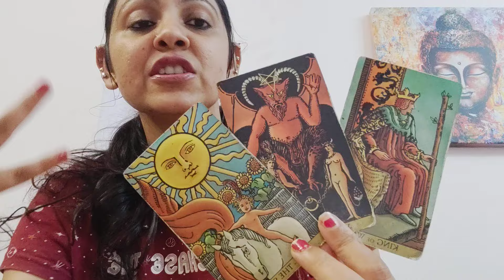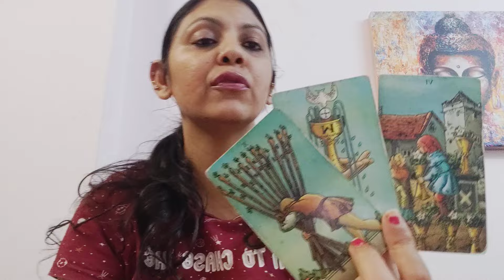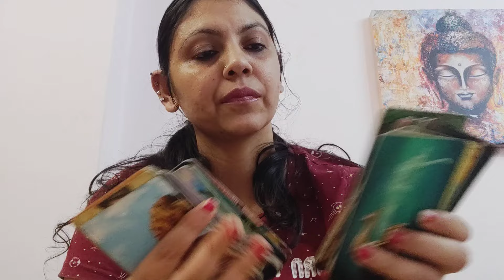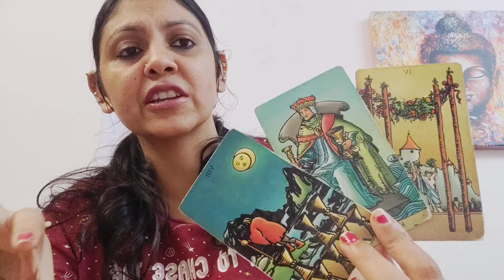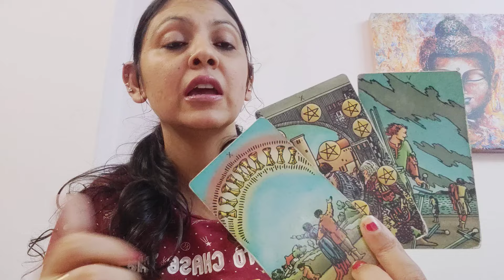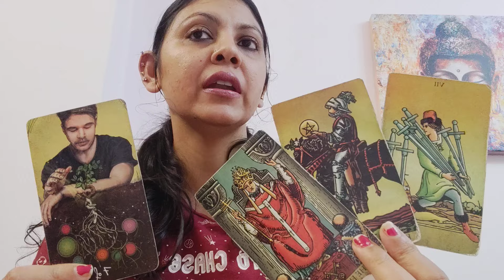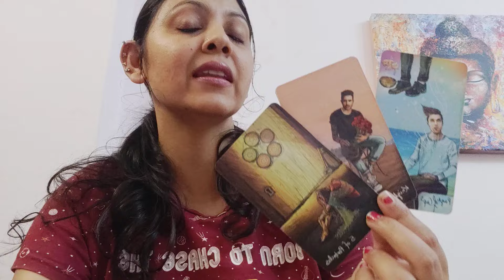ARIES ♈, THIS SITUATION HAS THE POTENTIAL TO BECOME SOMETHING SOLID (13-19MAY)!!